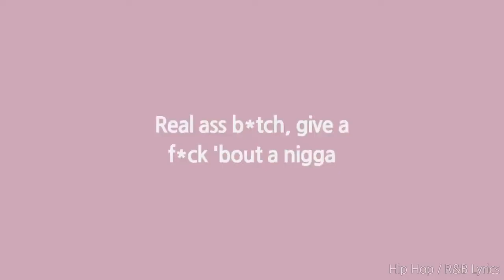Top Songs of the Week March 16, 2019 | FEMALE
All songs by female artists on the Billboard Hot 100 the week of March 16th, 2019.